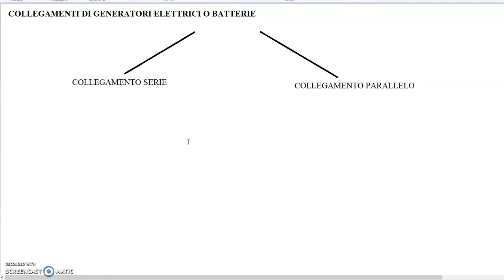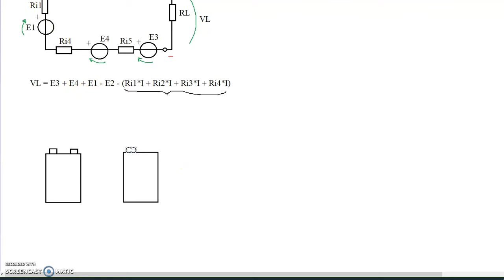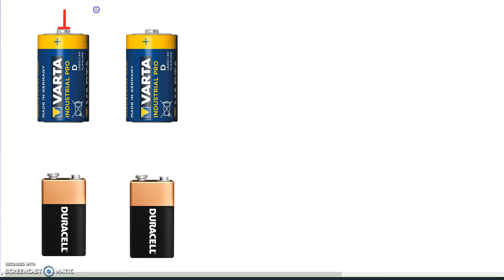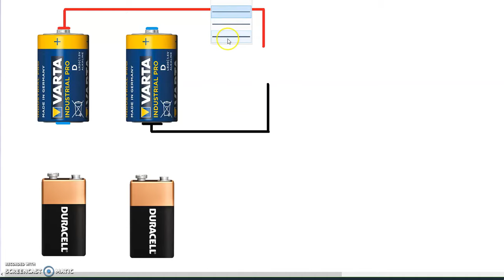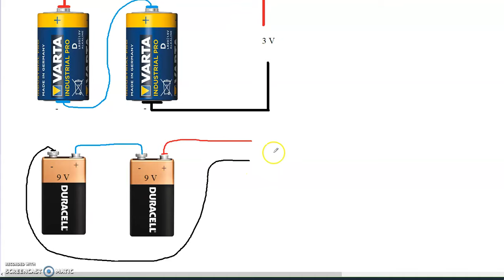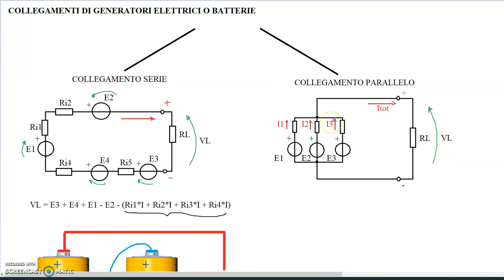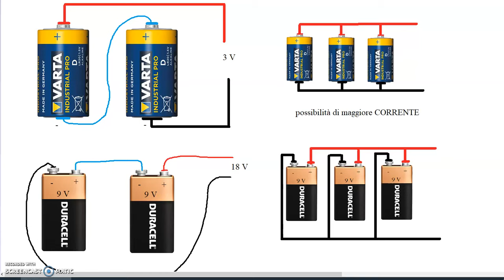Generatori (o pile) collegati in serie o parallelo: caratteristiche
Chi sono?